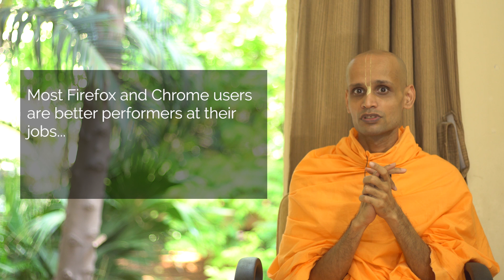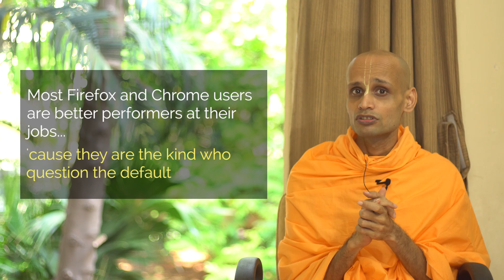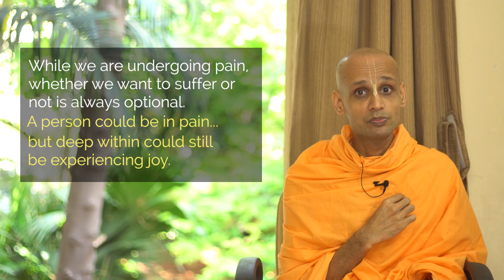Bhagavad Gita & Karma Yoga Online Course: Introduction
To join my regular online Gita classes, leave a message

Bhagavad Gita is a collection of 700 verses found within the epic Mahabharath.  It is the documentation of a conversation that evolved on a battlefield. Armies of two groups, the Pandavas and the Kauravas - who were close blood relatives - had assembled for a war. But just before the first arrows went flying, Arjuna, a commander of the Pandava clan broke down; he felt the war too overwhelming - emotionally. For counsel, he turned to Lord Sri Krishna, who was playing the role of his chariot driver. "I don't want a temporary stop-gap solution," Arjuna sobbed. "I want the mystery of life unraveled. Who are we? What makes life?What do we truly need to be happy? And how can we lead a purposeful, satisfying, and wholehearted life with meaningful relationships?"

Are't these questions relevant even today?